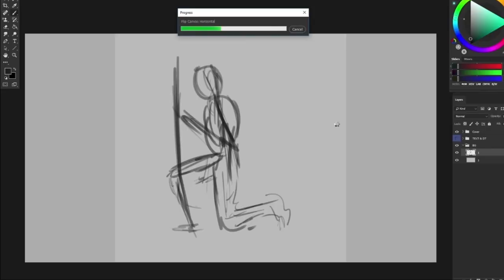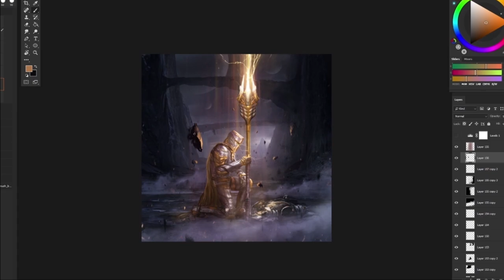Disciple 08: Resurrection Cover Art Speedpaint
Disciple 08: Resurrection Cover Art Speedpainting by Solid Soul.